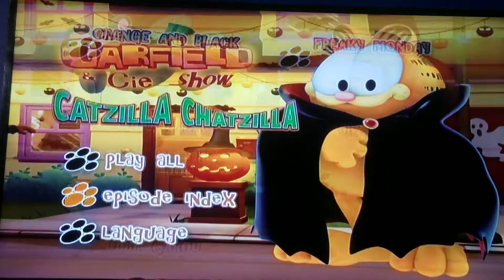The Garfield Show Catzilla 2012 DVD Menu Walkthrough